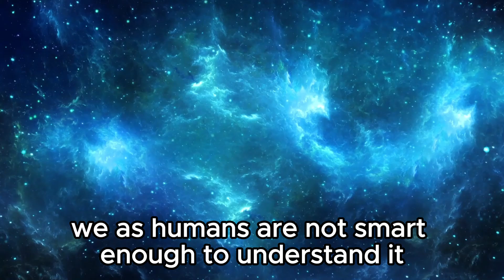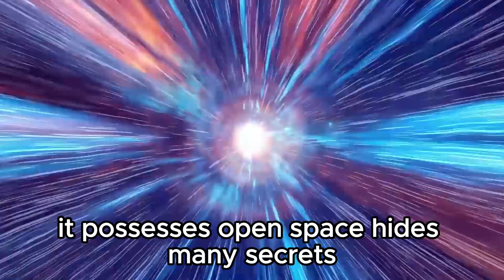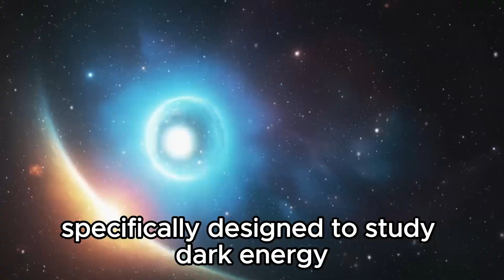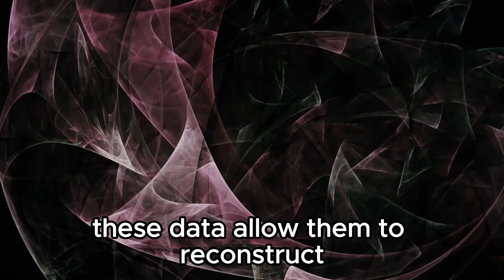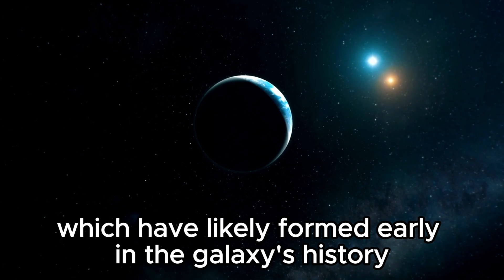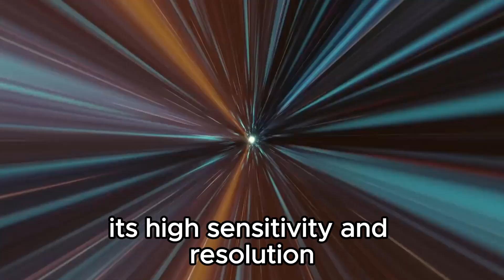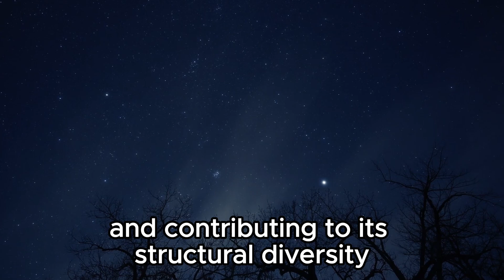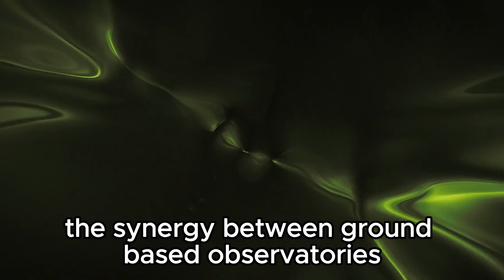James Webb Space Telescope Just Received A Terrifying Signal From The Andromeda Galaxy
🌌 Terrifying Signal from Andromeda Galaxy Detected by James Webb Space Telescope! 🛰️

Get ready for a chilling revelation as the James Webb Space Telescope picks up a mysterious signal from the Andromeda Galaxy. Join us as we unravel the implications of this cosmic communication and what it could mean for our understanding of the universe.

🔭 Watch now to uncover the secrets of Andromeda and the eerie signal captured by NASA's groundbreaking telescope!